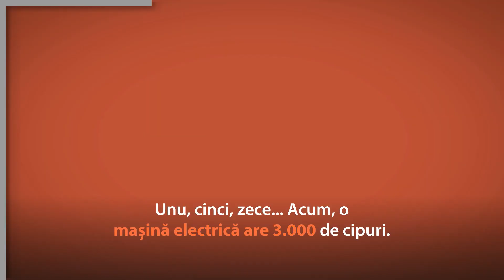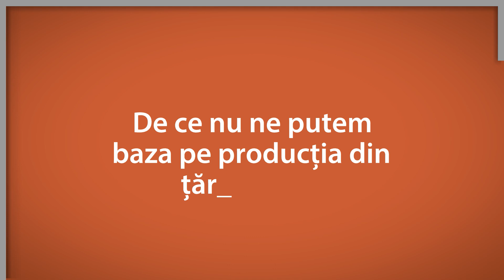Microcipurile contează! Legea europeană privind cipurile explicată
Cipurile și materialele semiconductoare se găsesc în multe dintre obiectele pe care le folosim: în telefon, mașină, computer, chiar și în frigider! Parlamentul European dorește să se asigure că sunt produse suficiente cipuri în UE și că europenii nu suferă de penurie. Iată întrebările voastre despre semiconductori la care a răspuns deputatul european Dan Nica.